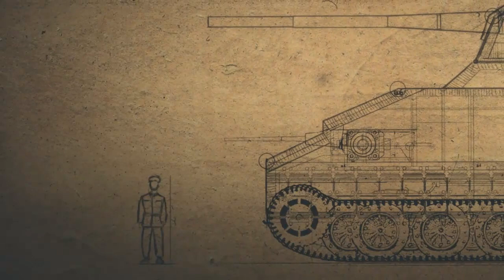Трудно проходимая миссия! - Sniper Elite 3 - #7 (Прохождение)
Проходим отличную игру, которая называется Sniper Elite. Отличная атмосфера, геймплей и сюжет.